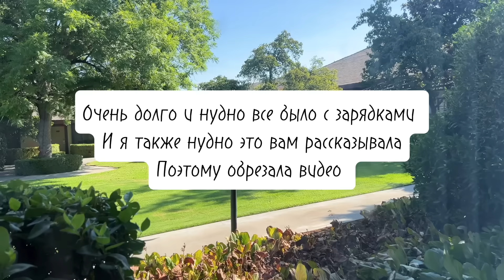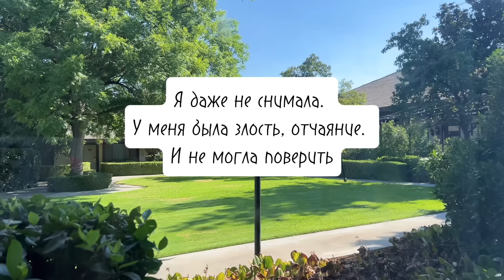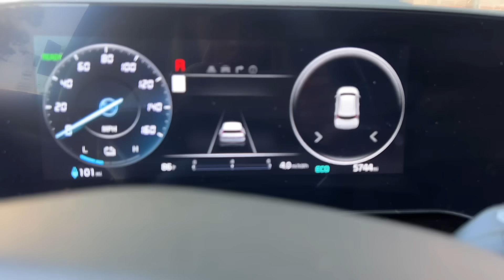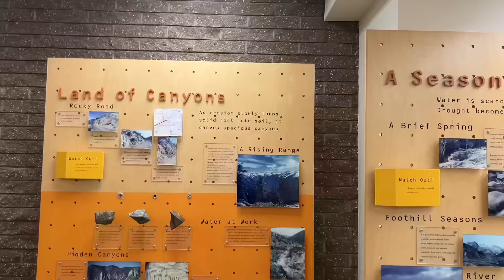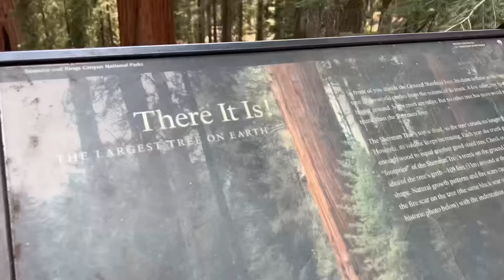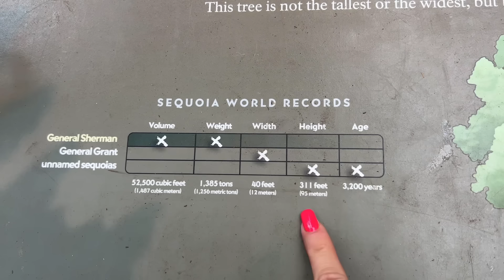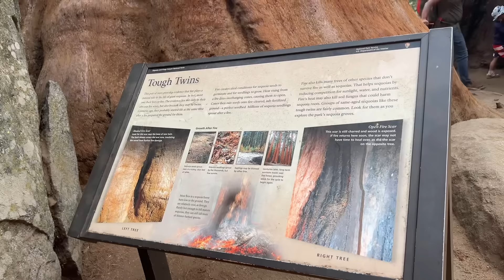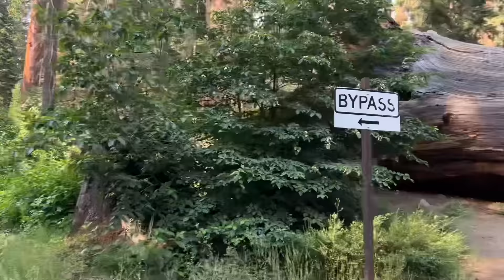Подвела машина, брать ли электромобиль в Калифорнии? Самые мощные деревья! Круче только Чак Норрис.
В школе считала что мне не нужны эти логарифмы, синусы, химия и еще куча всего. И сейчас так считаю, лучше бы вместо log- логарифма. Меня научили Английскому слову log - бревно. Вот честное слово полезнее было бы.